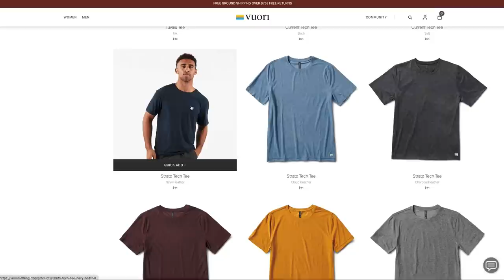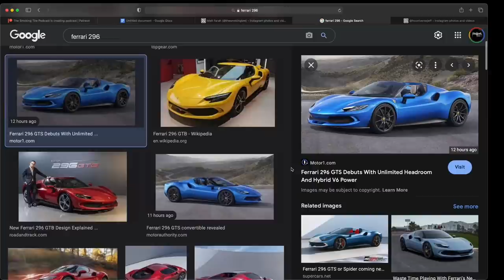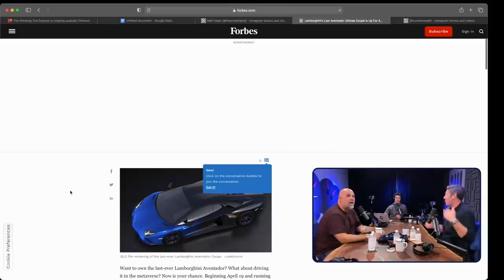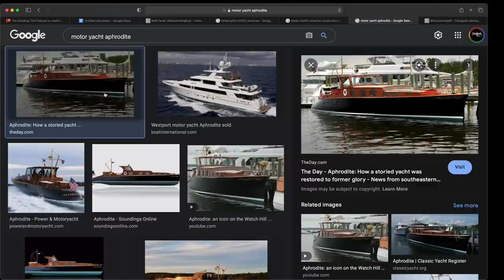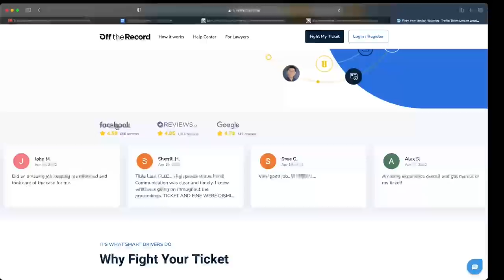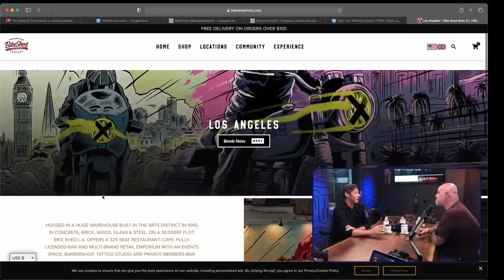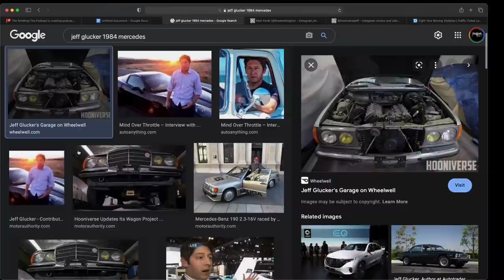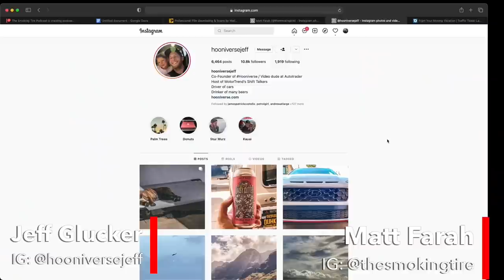Jeff Glucker (AutoTrader, MotorTrend, Hooniverse) - TST Podcast #723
Jeff Glucker is not just one of our most frequent and popular guests. He is the co-founder/host of The Hooniverse, the host of MotorTrend's "Shift Talkers", a host for Autotrader, and was a consulting producer for Top Gear USA. His writing can be seen at MotorAuthority, Jalopnik, Road & Track, Digital Trends, and Gear Patrol.

We talk about the crazy prices of taxi medallions, oligarch boat bills, speeding tickets, EV records, the EQS, Jeff's Montero, recent drives, the new Wombat plan, and more.

Head to policygenius.com to get your free home insurance quotes and see how much you could save.

Evercoat Body Shop takes the guesswork out of body work. Available at Advance Auto Part stores.

Apple Podcasts:
Google Music:
Web player: